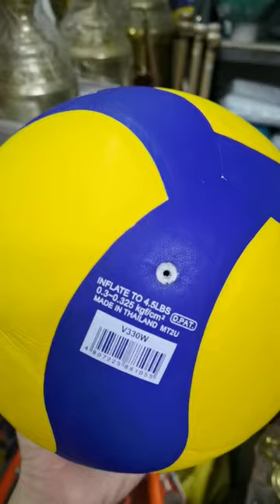Mikasa V330W Volleyball FIVB APPROVED Original 101%